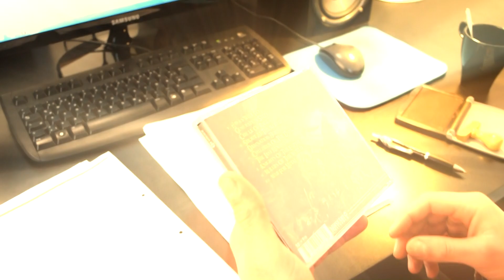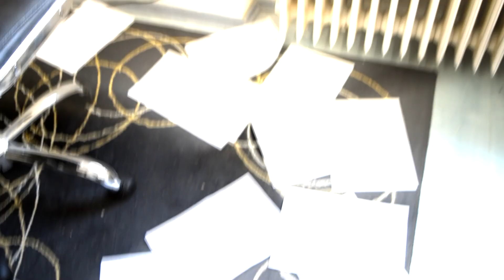GENERATION STEEL - Dream Of Steel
See what "GENERATION STEEL" can do to you ;-)